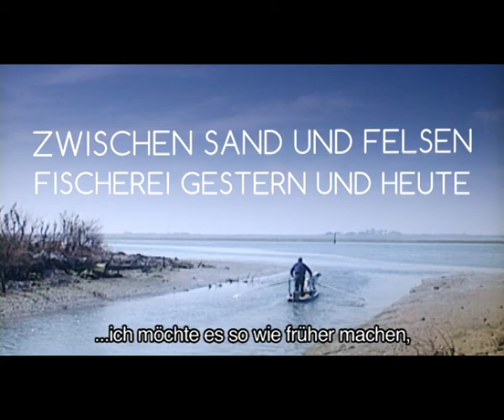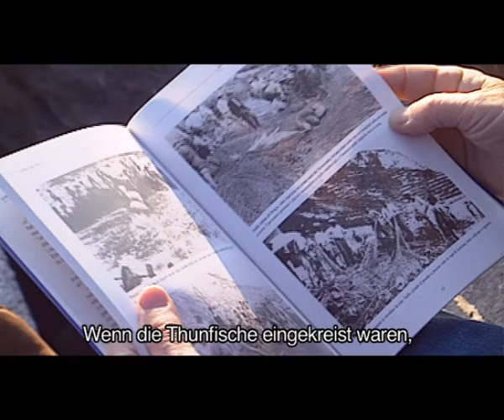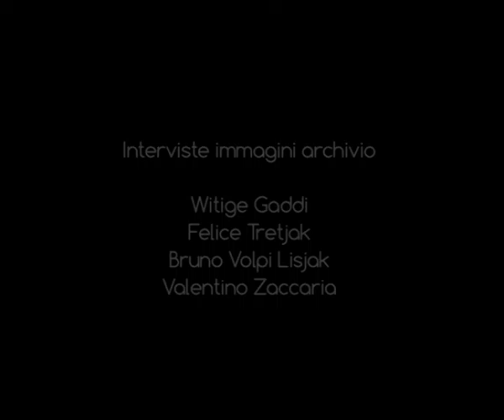PESCA STORICO ARIES 2015 (lingua tedesca)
Das historische Fischer in Friaul-Julisch Venetien